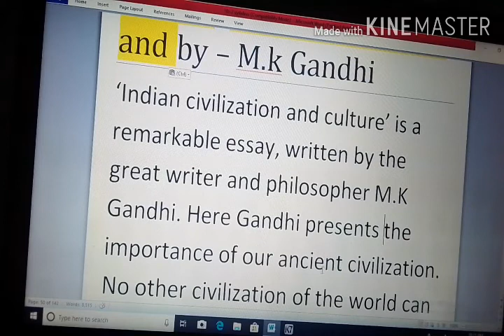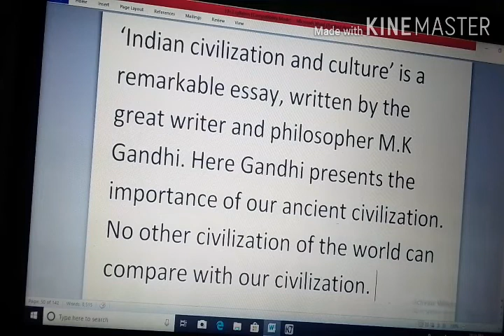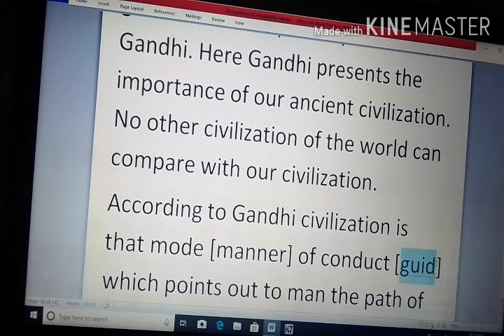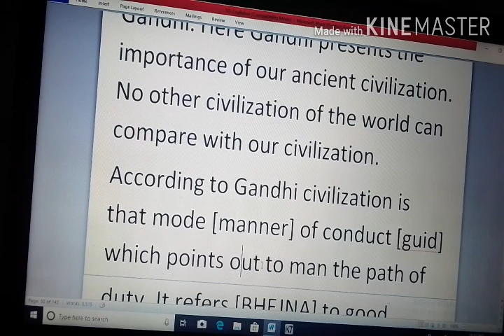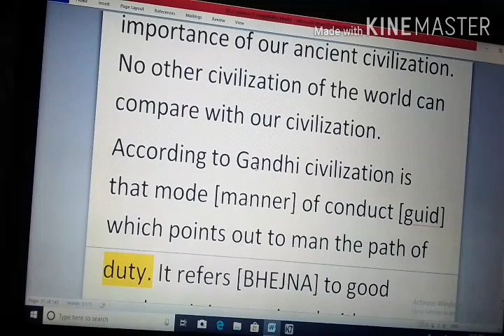10+2 ,On 23 April (lesson :1) Rainbow